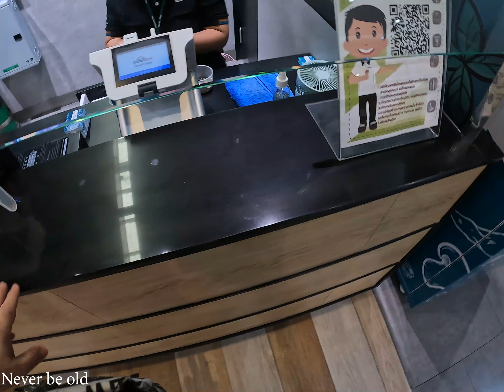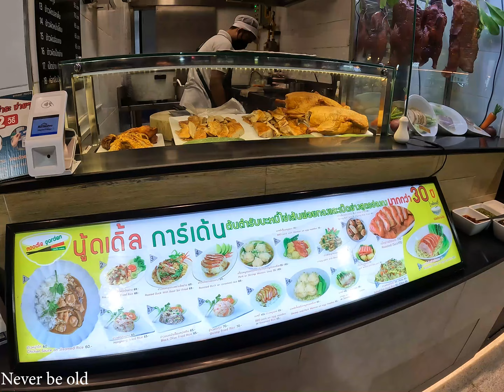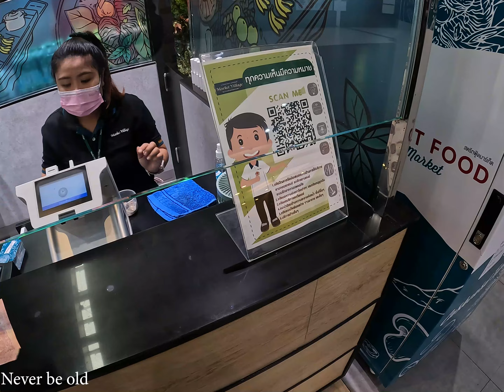[4.K] Lunch in Thailand with 100 THB 2.60 Euro (EP.9)